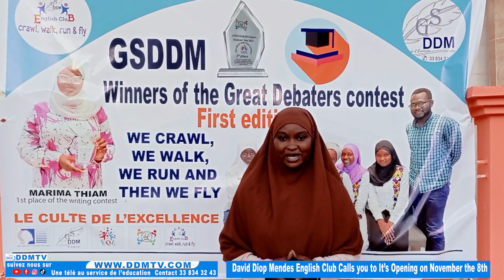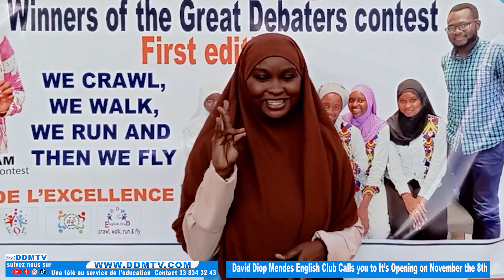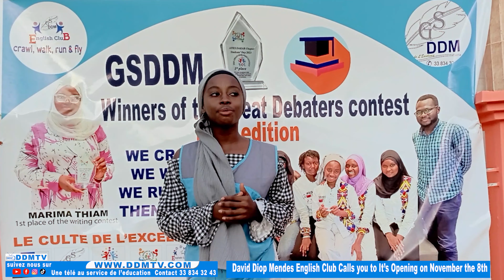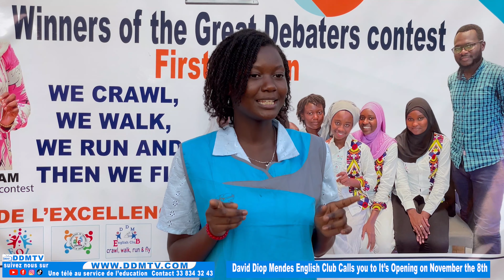Come crawl with us till we get the wings to fly